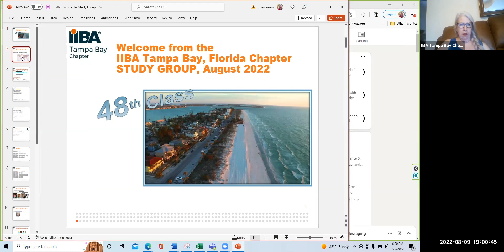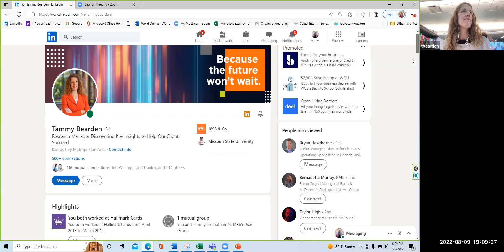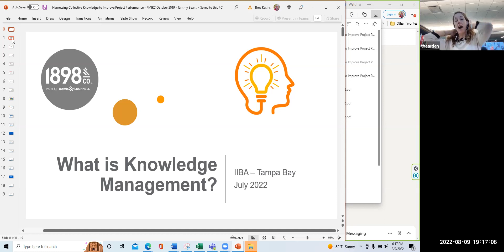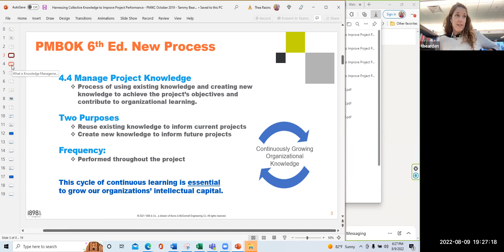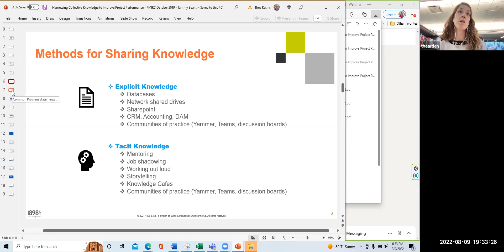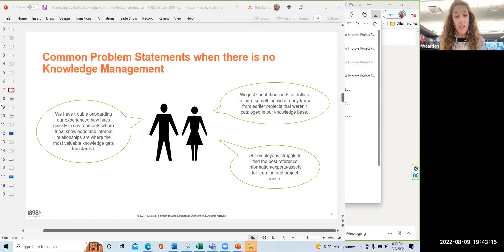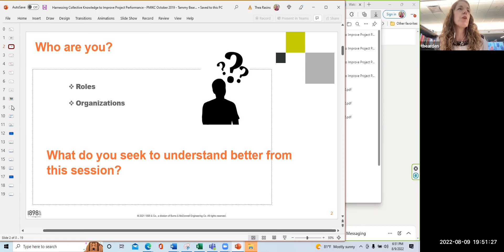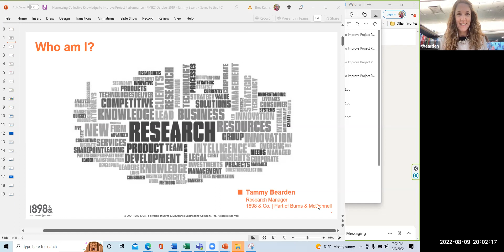20220809 TampaBayIIBA BABOKStudyGroup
Guest Speaker Series
Tammy Bearden on Knowledge Management